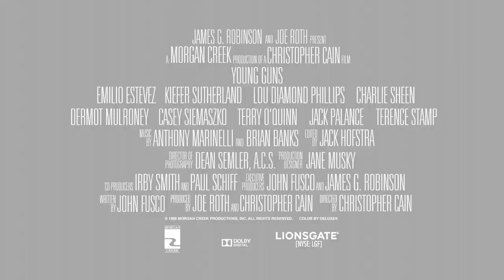Young Guns - Official® Trailer [HD]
The year is 1878, Lincoln County. John Tunstall, a British ranchowner, hires six rebellious boys as "regulators" to protect his ranch against the ruthless Santa Fe Ring. When Tunstall is killed in an ambush, the Regulators, declare war on the Ring. As their vendetta turns into a bloody rampage, they are branded outlaws, becoming the objects of the largest manhunt in Western history.

Cast: Emilio Estevez, Kiefer Sutherland, Lou Diamond Phillips, Charlie Sheen, Dermot Mulroney, Casey Siemaszko, Terry O'Quinn, Jack Palance, Terence Stamp

Studio: 20th Century Fox
Director: Christopher Cain
Screenwriter: John Fusco
Genre: Action, Western